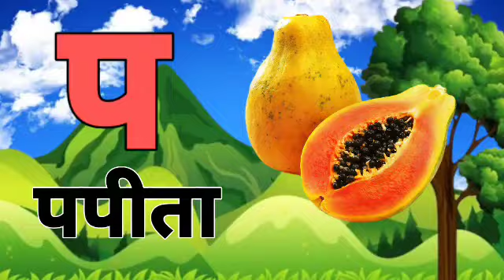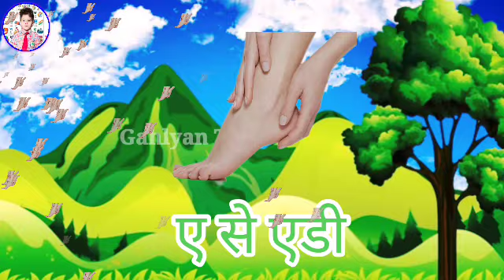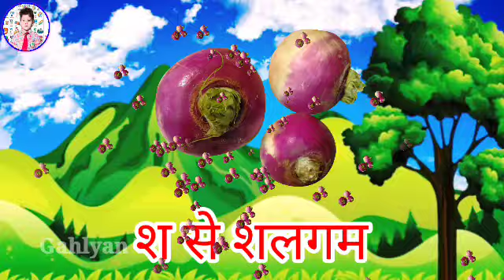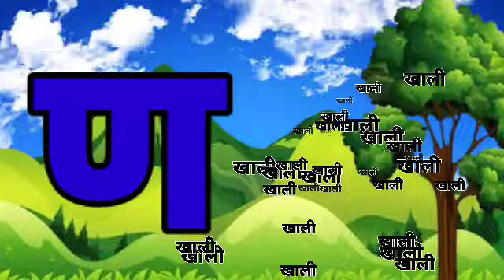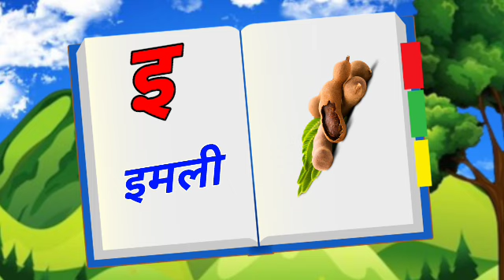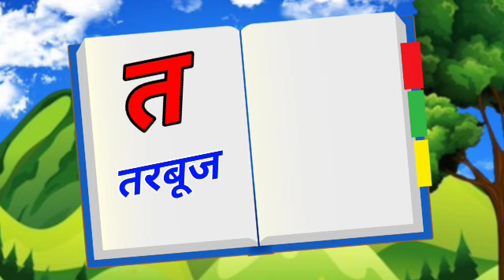123 Numbers, learn to count, One two three, 1 to 20, 1 to 100 counting, Hindi alphabet